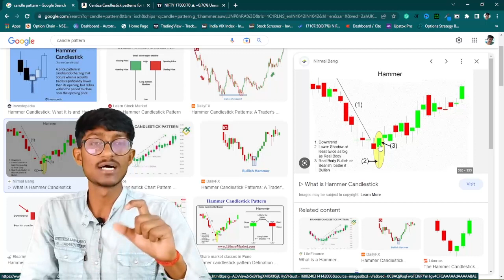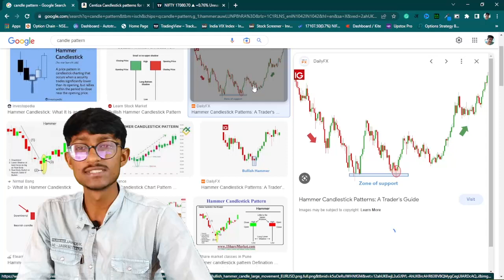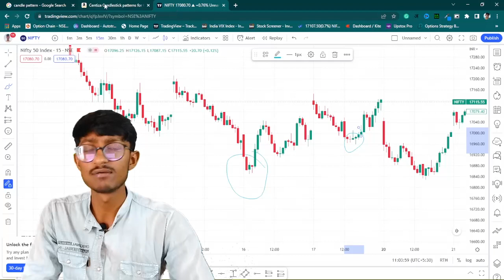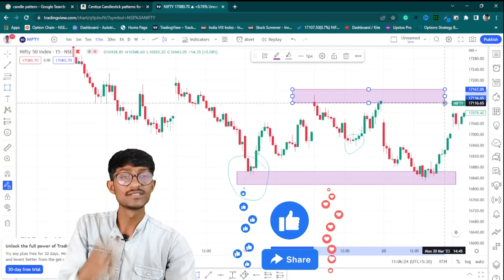Hammer candle and Shooting star by ghanshyam | Hammer Candlestick Chart@artofoptionlearning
hammer candle and shooting star | hammer candle and shooting star by ghanshyam | Hammer Candlestick Chart

TechnicalAnalysis
Learn ACandlestickPatterns Analysis for ShareMarket Trading & TechnicalAnalysis in this Video

Topic Cover -
ghanshyam tech candlestick
ghanshyam tech setup
hammer candlestick

hammer candle and shooting star | hammer candle and shooting star by ghanshyam

Topic Cover -
ghanshyam tech candlestick
ghanshyam tech setup
hammer candlestick